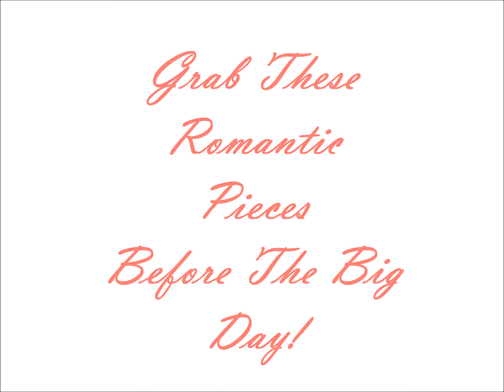Grab These Romantic Pieces Before Valentine's Day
Valentine's Day is around the corner! These stylish finds are perfect for ootd ideas or gift ideas! or in any one of our Long Island Locations which include, Long Beach, RVC, Babylon, Sayville, Huntington, and Ocean Beach, Fire Island